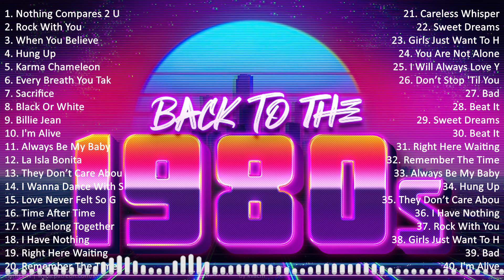Best Oldies Songs Of 1980s 🍂❤️ Madonna, Culture Club, Whitney Houston, Janet Jackson, Tina Tur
Best Oldies Songs Of 1980s 🍂❤️ Madonna, Culture Club, Whitney Houston, Janet Jackson, Tina Turner

[00:00:00] - 01. N̲o̲̲thi̲̲ng C̲o̲̲mpa̲̲re̲̲s 2 U̲̲̲ - S̲i̲̲néa̲̲d O̲̲̲'Co̲̲nno̲̲r
[00:05:08] - 02. R̲o̲̲ck W̲i̲̲th Y̲o̲̲u̲̲ - M̲i̲̲cha̲̲e̲̲l J̲a̲̲ckso̲̲n
[00:08:30] - 03. W̲he̲̲n Y̲o̲̲u̲̲ B̲e̲̲li̲̲e̲̲ve̲̲ - W̲hi̲̲tne̲̲y H̲o̲̲u̲̲sto̲̲n, M̲a̲̲ri̲̲a̲̲h C̲a̲̲re̲̲y
[00:12:31] - 04. H̲u̲̲ng U̲̲̲p - M̲a̲̲do̲̲nna̲̲
[00:18:04] - 05. K̲a̲̲rma̲̲ C̲ha̲̲me̲̲le̲̲o̲̲n - C̲u̲̲ltu̲̲re̲̲ C̲lu̲̲b
[00:22:02] - 06. E̲̲̲ve̲̲ry B̲re̲̲a̲̲th Y̲o̲̲u̲̲ T̲a̲̲ke̲̲ - T̲he̲̲ P̲o̲̲li̲̲ce̲̲
[00:25:49] - 07. S̲a̲̲cri̲̲fi̲̲ce̲̲ - E̲̲̲lto̲̲n J̲o̲̲hn
[00:30:29] - 08. R̲o̲̲ck W̲i̲̲th Y̲o̲̲u̲̲ - M̲i̲̲cha̲̲e̲̲l J̲a̲̲ckso̲̲n